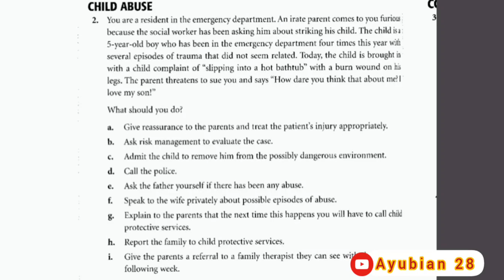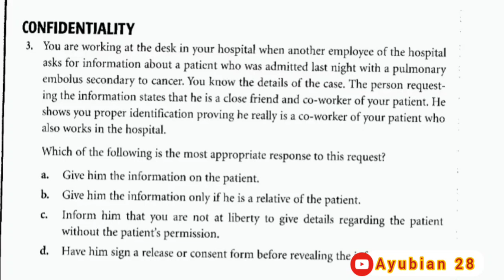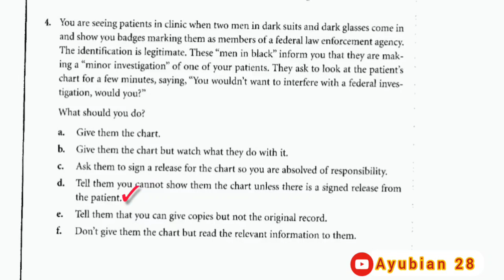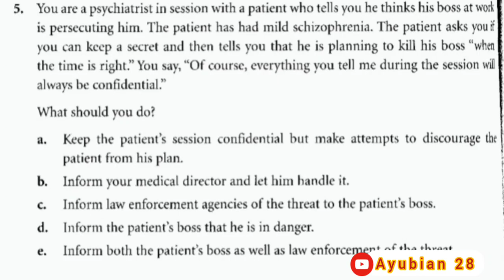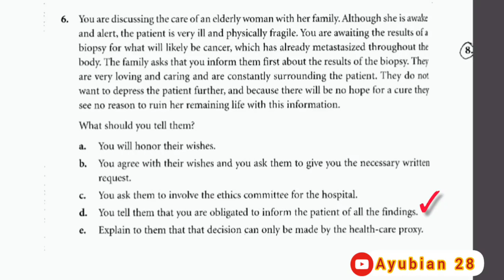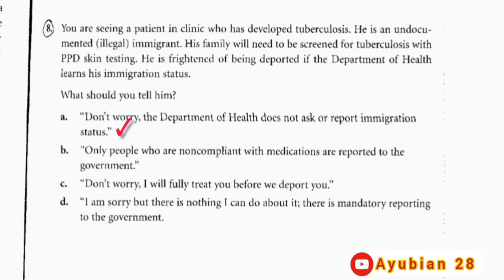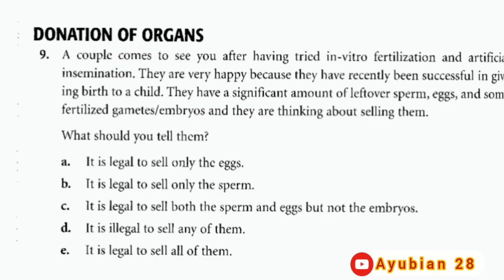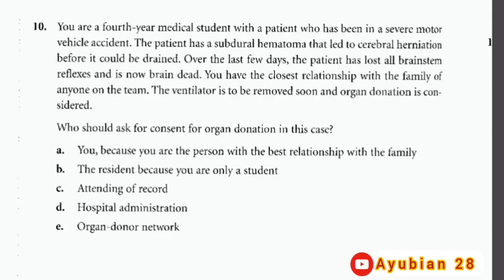Medical Ethics Cases By Conrad Fischer In Urdu/Hindi Part 1, USMLE Ethics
Hi Friends,
 a set of moral principles, beliefs, and values that guide us in making choices about medical care. At the core of health care ethics is our sense of right and wrong and our beliefs about rights we possess and duties we owe others.